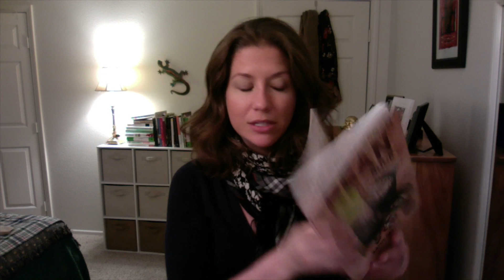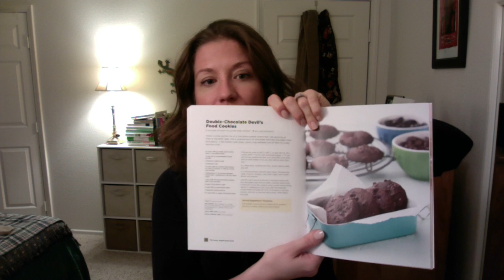Yay for Lots of Veggies…and The Coolest Thing About Beans! | VLOG #175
YAY! Some veggies!! Finally. Felt so good to get some veggies back in my diet…and at one of my favorite restaurants…Crave Kitchen and Bar in El Paso, Texas. And the NN today is all about beans and the coolest thing you might not know about them! ((links below))

✖ The End of Diabetes by Dr. Joel Fuhrman
✖ The Great Vegan Vegan Book

ABOUT

This video is part of a series of vlogs (video blogs) by Cheri Alberts of The Watering Mouth website. Cheri also tries, whenever possible, to explain health and wellness concepts, mistakes and lessons she has learned (or is learning) as well as some personal details about her life.

Cheri also blogs on her website “The Watering Mouth” about recipes and more information that is applicable to anyone’s journey to health. Her website is intended to be an open, honest place to get healthy while exploring roadblocks, patterns, and food issues. The Watering Mouth is also a repository for some fantastic Nutritarian recipes (the healthiest end of the spectrum) that can be easily modified to suit your own personal taste and eating preferences. The best way to be informed about The Watering Mouth updates is to sign up for the email newsletter. When you sign up, you also receive a free healthy recipes cookbook.